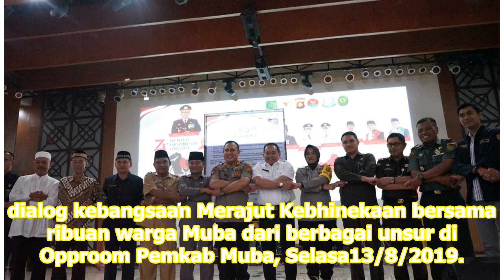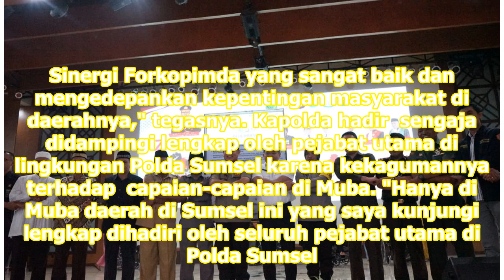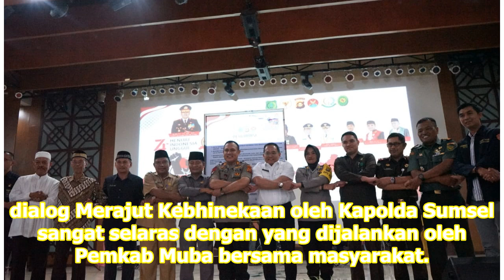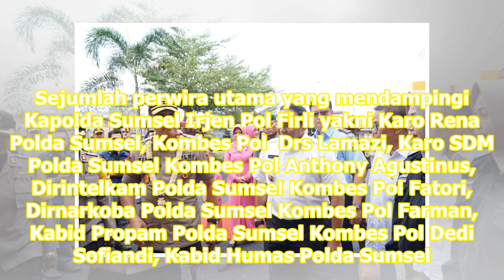Kapolda Sumsel Puji Pembangunan dan Zero Konflik di Muba | Republika Online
Muba ada komitmen kuat pemimpin serta sinergi yang baik antara TNI, dan Polri. REPUBLIKA.CO.ID, SEKAYU -- Gaung percepatan pembangunan infrastruktur dan komitmen menjaga zero konflik di Kabupaten Musi BanyuasinMuba terdengar hingga ke pelosok negeri. Tak terkecuali oleh jajaran Polda Sumatera Selata...